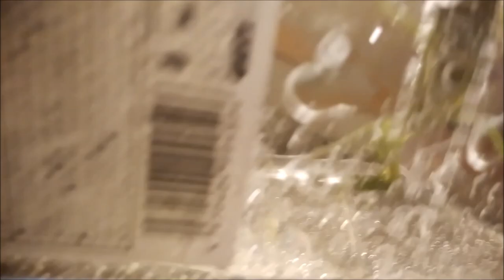季節外れにカマキリゲット！！！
１１月２９日にまさかの幸運の女神か？人生初のハラビロカマキリげっとおおおおおおおおおおおお